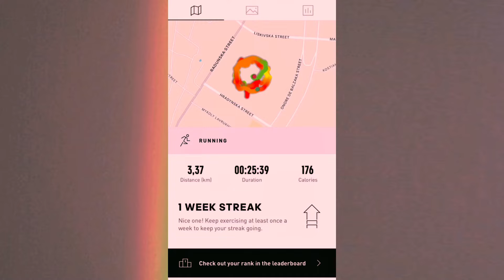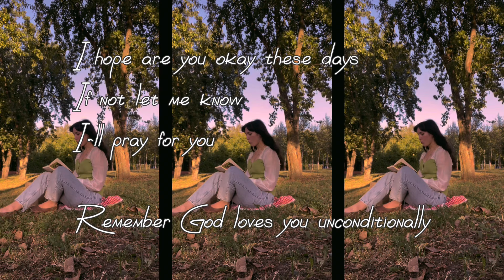WORK VLOG| 1ST WEEK AS A CERAMIC ARTIST | Daily blog, Thoughts, Romanticism, Real-life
Hello, my dear people! How are you doing these first days of autumn 🍂
 I prepared for you some cozy, artistic, positive, wholesome atmosphere in this vlog. I hope you’ll enjoy it and maybe even relate to a few things.
 I truly appreciate all of your support and feedback. You can text me anytime on Instagram if you feel discouraged, I would love to pray for you. Take care my dear and keep your soul from the evil people. God loves you unconstitutionally.